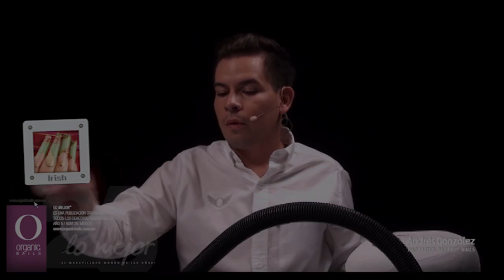25 Irish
Andrés González / Promaster Organic® Nails
Diseño publicado en la revista Lo Mejor No. 25 de Organic® Nails.

Materiales

• Acrílico Crystal
• Acrílico Petal de Bride Collection
• Acrílico Natural
• Acrílico Flamenco y Rom de Gipsy Collection
• Organicolor Green, Metalic Green, Metalic Gold, Metalic Pearl
• Pintura acrílica negra, dorada y gris
• Protein Bond
• Synergy Wipe
• Shinex